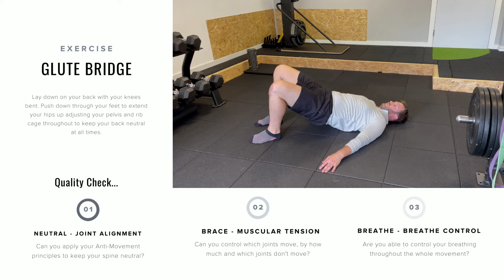Glute Bridge (Neutral, Brace, Breathe)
Neutral, Brace, Breathe Bodyweight Glute Bridge

Neutral - Lay down on your back with your knees bent. Push down through your feet to extend your hips up adjusting your pelvis and rib cage throughout to keep your back neutral at all times.

Brace - Maintain enough tension that you can hold a "neutral" spine position whilst you hinge your torso down and back up.

Breathe - Maintain the above whilst still able to control your breathe throughout.

A good goal can be to build up to doing 20 full range neutral, braced and breathing bodyweight glute bridges.